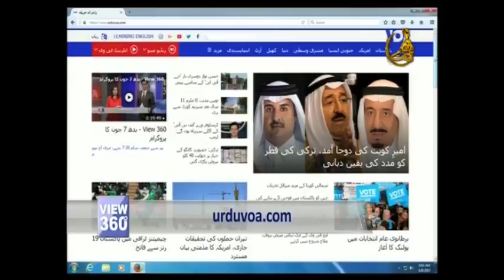View 360 - Episode 39 | Aaj Entertainment